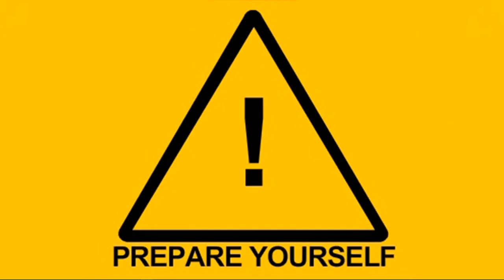Stanley Cooper's Tips for Writing Charts & Lead Sheets!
Stanley Cooper's Tips for Writing Charts & Lead Sheets! We got Mr. Stan Cooper, aka guitarist Stanley Cooper, aka Strum Funky in the building today. Stan Cooper is a world class accomplished guitarist, producer, and songwriter whose list of album credits and collaborations is endless! Stanley has worked with guys like Stevie Wonder, Chuck Brown, Take 6, Backyard Band, (plus tons more) and officially endorses IK Multimedia products such as the iPro line. This is one of the most informative interviews I've ever done, and we cover the topic of writing charts, making your own lead sheet, BEING PREPARED for rehearsal and how to save time getting ready to gig, secret mindframes for boosting your networking capabilities, and even some super advanced wacky jazz guitar improvisation music theory stuff.